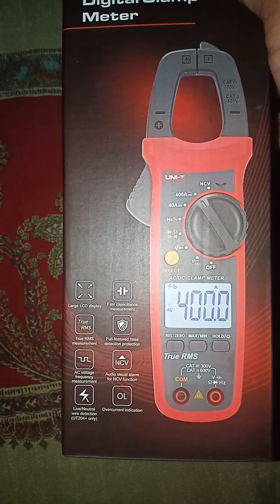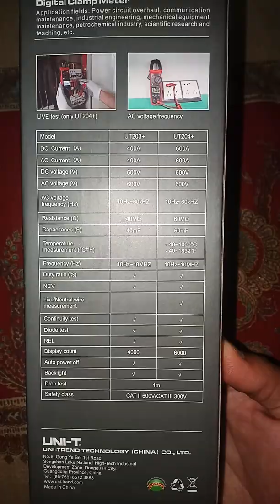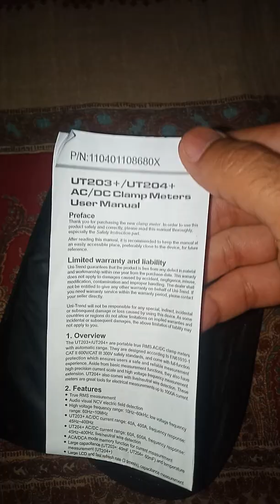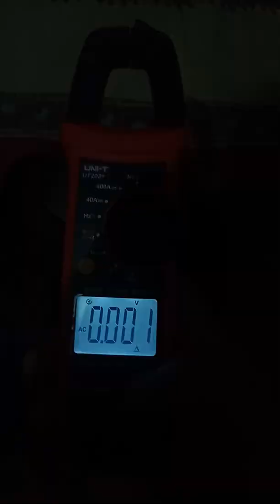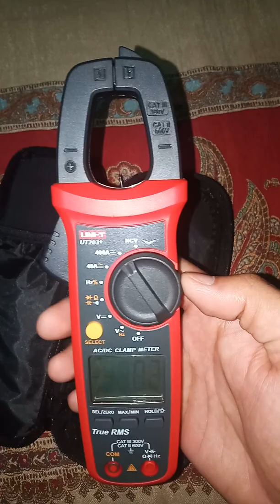Digital AC/DC Clamp Meter(UNIT-203+) unboxing & price in Urdu/hindi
Ac/Dc Digital Clamp Meter Unit-203+